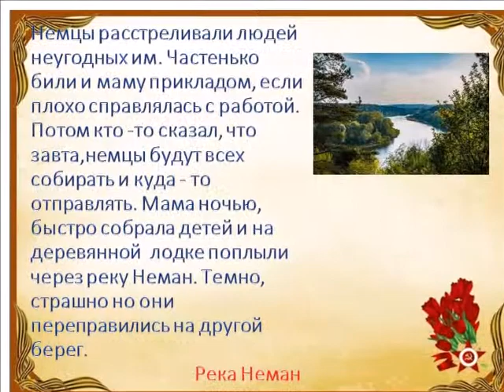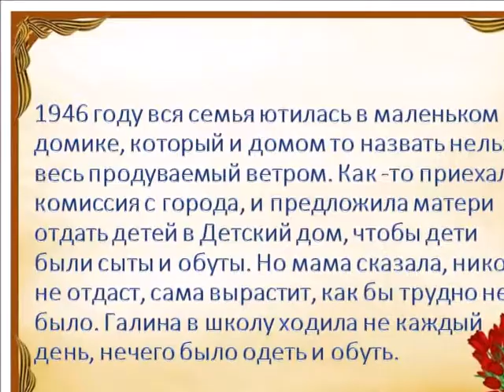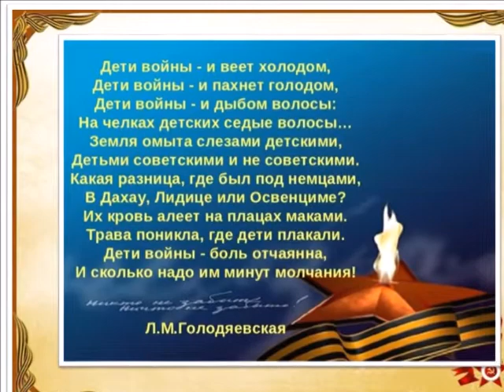«Моё детство - война». Шорникова Галина Александровна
«Моё детство - война» – социальный проект по сохранению памяти о Великой Отечественной войне. Конкурсную работу предоставили Ощепкова И.А. Охрименко О.О. Дружинина Л. В., Хабаровский край, п. Ягодный. Герой конкурсной работы Шорникова Галина Александровна.
Шорникова Галина Александровна родилась 10 мая 1939 года в Белоруссии, в деревне Беневичи, Гродненской области. Отец ушел на фронт и погиб. Мама осталась с четырьмя детьми. Галина была старшей. Чтобы помочь маме, Галина Александровна пасла коров богатого соседа. Все лето бегала босиком. Осенью босые ноги стали мерзнуть. Чтобы согреть, девочка ставила их в теплые коровьи лепешки. А потом настало страшное время, в деревню пришли немцы. Как-то ночью мама быстро собрала детей, и на лодке они переплыли через Неман. Скрываясь от немцев, жили в землянках.